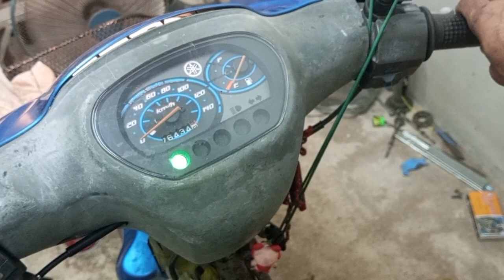แปลงกล่องcdiมีโอใส่เฟรช